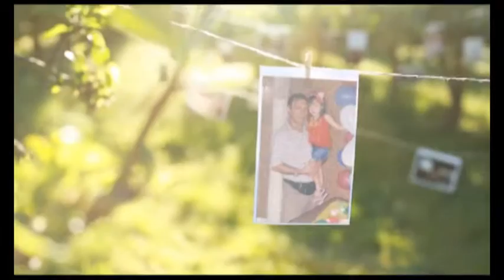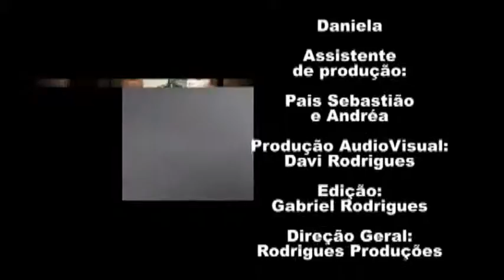Vídeo Book Anne - 15 Anos